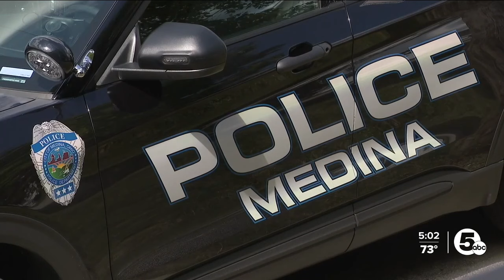Woman shot, killed by Medina County Sheriff had 'replica' gun, police say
The Medina Police Department and Ohio BCI are investigating a fatal shooting that occurred Wednesday evening involving Medina County Sheriff Terry Grice.